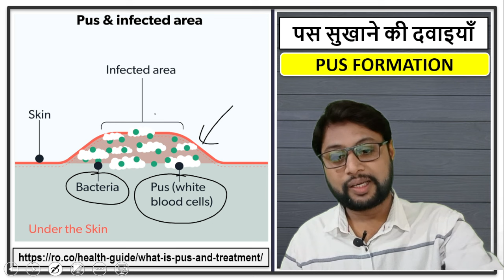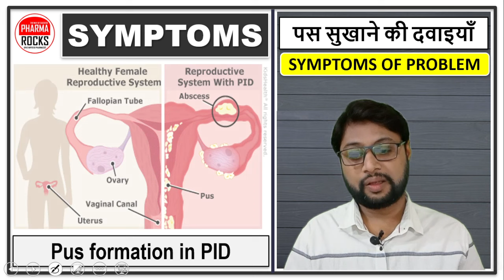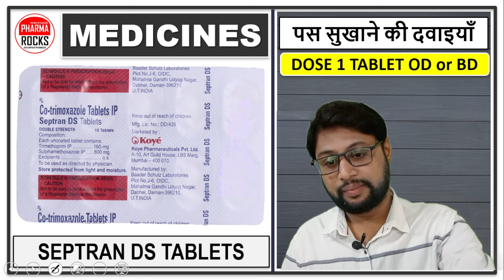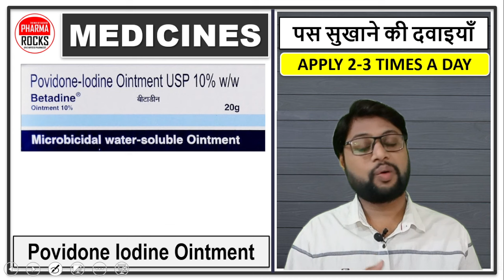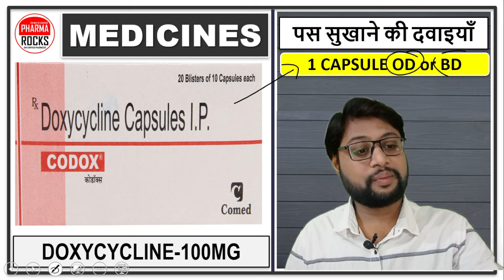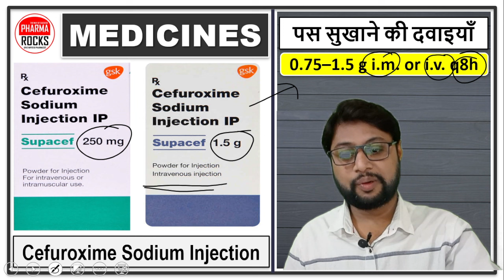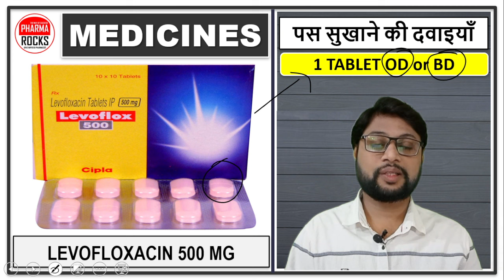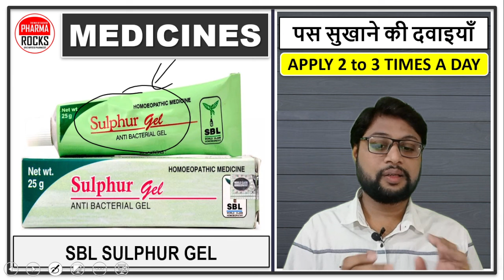पस वाले घाव भरने की दवाइयाँ, घाव को जल्दी सुखाने क्या करे?, घाव ठीक करने के उपाय, जख्म भरने की दवा,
ASSISTANT PROFESSOR
FOUNDER PHARMAROCKS
PHD SCOLAR (GTU AHMEDABAD)

📚 STUDY MATERIAL
👨🏼‍🏫 VIDEO LECTURE
📊 TEST SERIES

पस वाले घाव भरने की दवाइयाँ,
घाव को जल्दी सुखाने क्या करे?,
घाव ठीक करने के उपाय,
जख्म भरने की दवा,